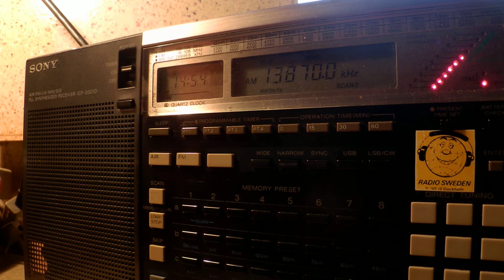05 03 2015 Radio Free Asia in Vietnamese to SEAs 11890 Saipan, 13870 Tinian